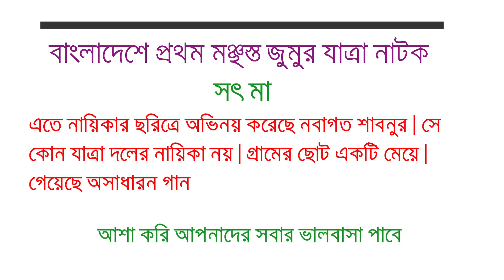বাংলাদেশে প্রথম মঞ্চস্থ "সৎ মা" যাত্রা পালা। পর্ব_৩। Sot Maa Jatra Pala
This is real entertainment of rural people of Bangladesh. They are the artist of the jatra pala. They get real entertainment from jatra. I love this kind of entertainment and created this channel to record their jatra pala.

The people of Bangladesh arrange this jatra pala throughout the winter season.

This is my official Youtube Channel. The main objective of this channel is to record our Rural culture like Jatra Pala, Palli Giti, Marfoti Song, Bicched Gaan. Village Drama etc.

This channel is family-friendly. We always appreciate your suggestion.

Stay with us and get real entertainment.

আমি এই Jhumur TV নামে ইউটিউব চ্যানেলটি খুলেছি। এই চ্যানেল খোলার পিছনে একটি উদ্দেশ্য আছে তা হল গ্রাম বাংলার ঐতিহ্য ধরে রাখা। গ্রাম বাংলায় যে সমস্ত আচার অনুষ্ঠান শত বছর ধরে পালন করে আসছে যেমন যাত্রাপালা, নাটক, যাত্রাগান, বিচ্ছেদ গান, মারফতি গান, জারি গান, মুর্শেদী গান ইত্যাদি।

আমি এই সমস্ত অনুষ্ঠান বিশ্ববাসীর কাছে তুলে ধরতে এই চ্যানেলটি খুলেছি।

আপনার যদি আমার এই কাজকে ভাল লাগে তবেই আমি স্বার্থক। এই চ্যানেলের উন্নতির জন্য আমি সার্বিক ভাবে আপনার সহযোগিতা কামনা করছি।